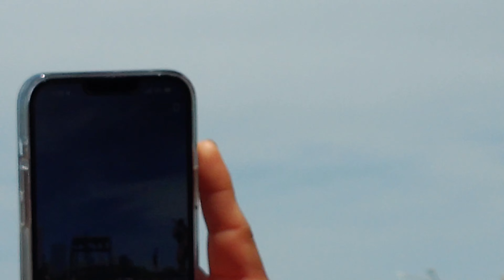EIX Sueños Festival Chicago May 28th 2022